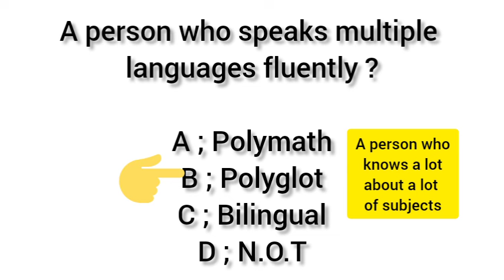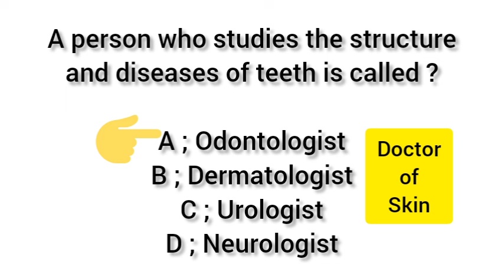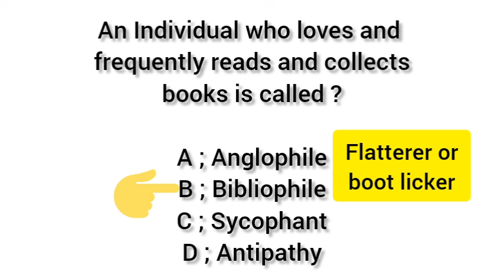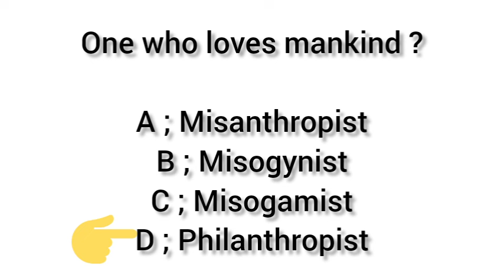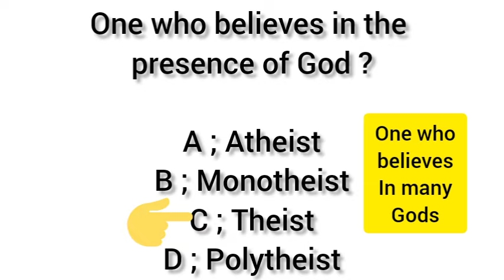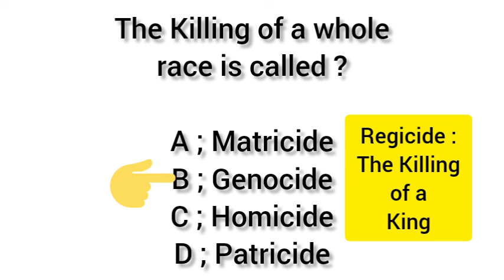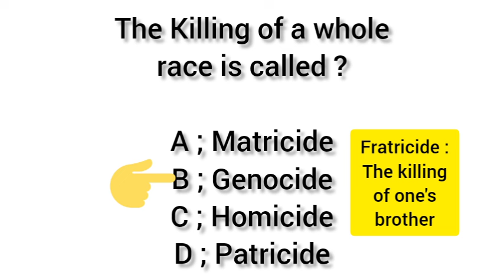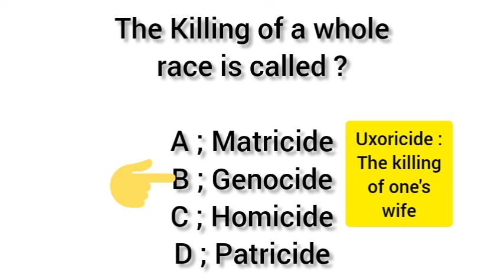SST ENGLISH MCQS | LECTURE 03 | SPSC | AdnanKhadim